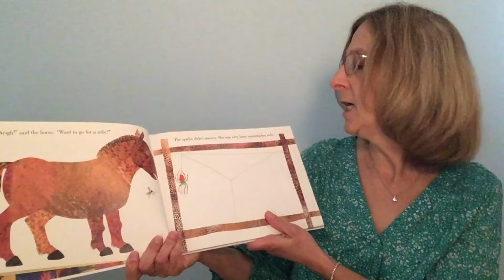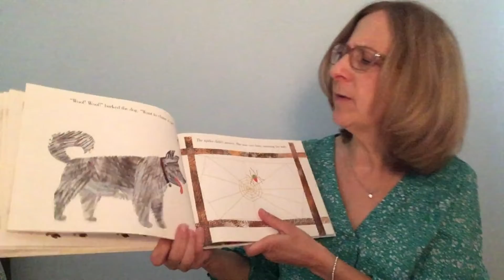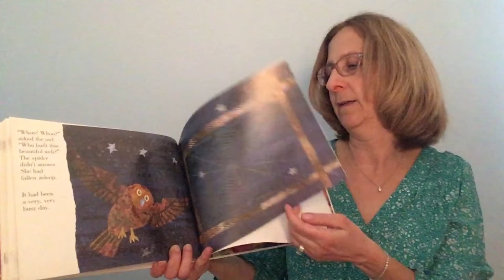Robin reads a book to you.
Temple Beth Avodah's Early Learning Center teachers and staff recorded storytime for our students while we are out of school for an extended period of time.